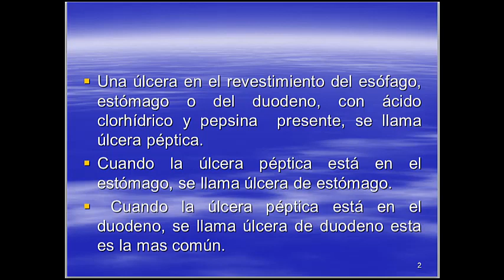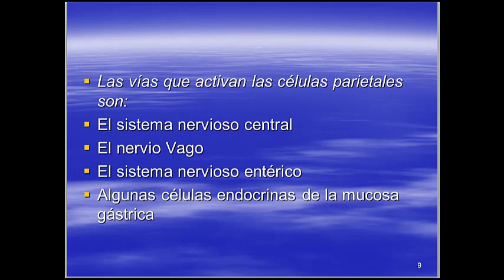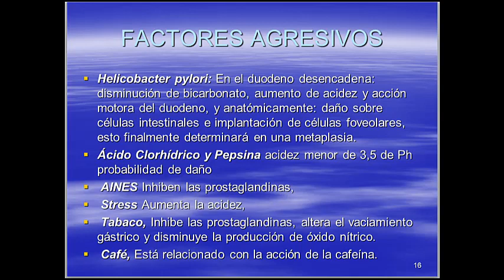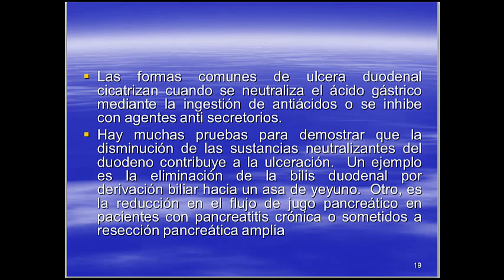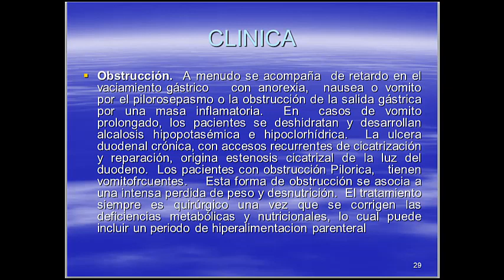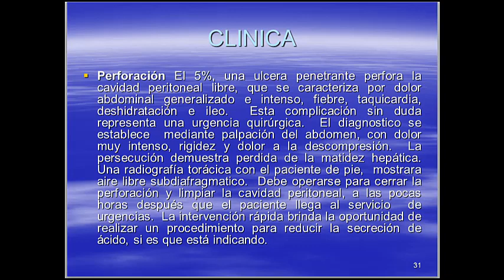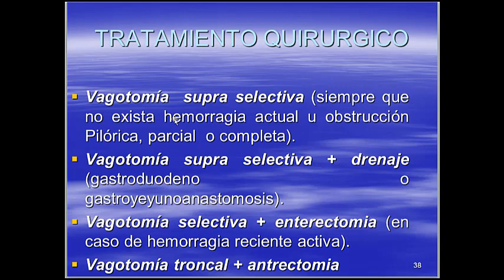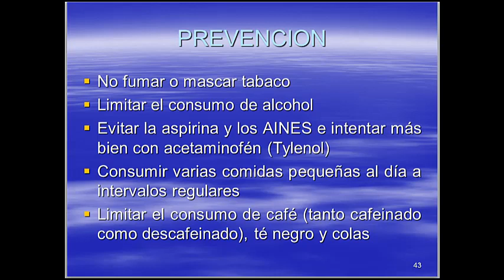CLASE 13 - CIRU II